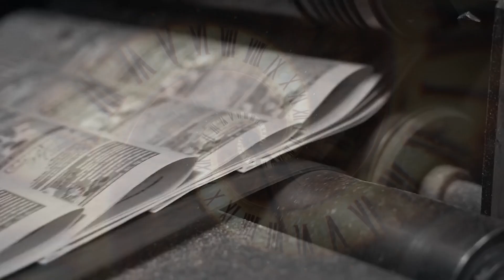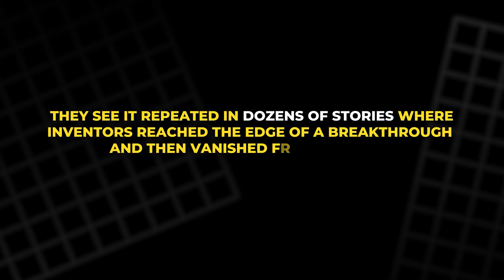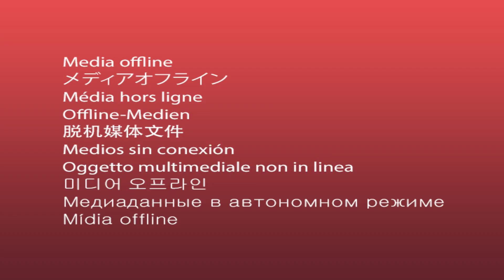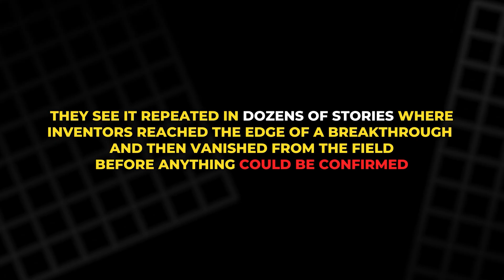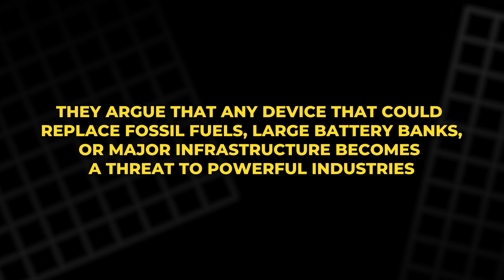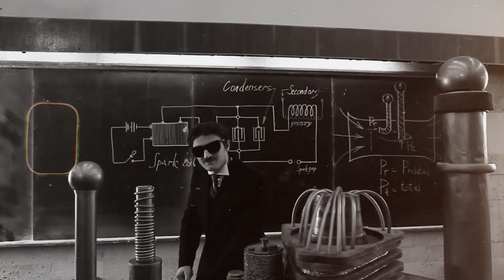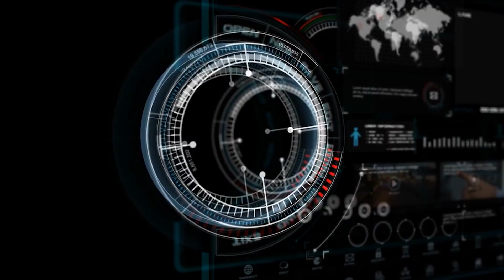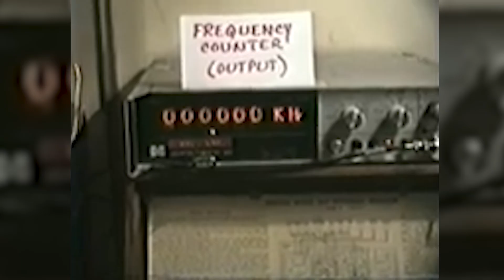What Happened to These Energy Breakthroughs?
For over a century, inventors, witnesses, and researchers have shared claims of devices that ran without fuel, engines, or batteries. From early Earth-energy experiments to secret aerospace projects and vanished patents, this documentary investigates the long trail of stories suggesting advanced energy technology may have appeared and disappeared many times. We take a balanced look at the claims, the people behind them, and the possible reasons these ideas never reached the public. Are these forgotten breakthroughs, misunderstood experiments, or myths shaped by secrecy? Join us and decide for yourself.